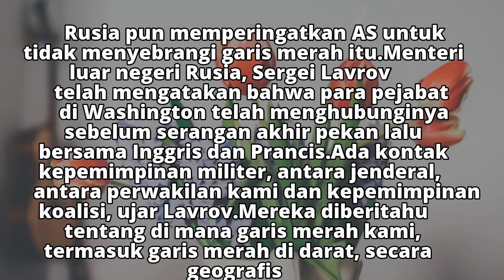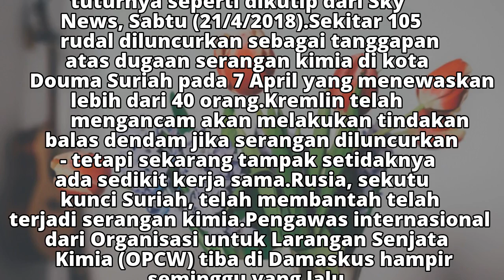Rusia: Kami Beritahu AS Lokasi yang Tidak Boleh Diserang